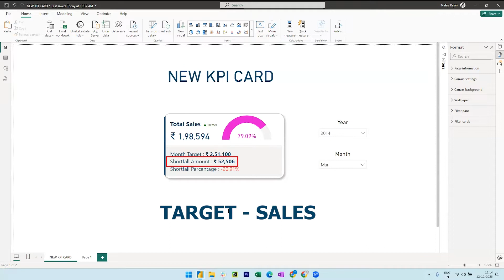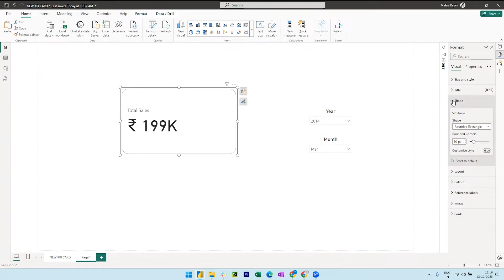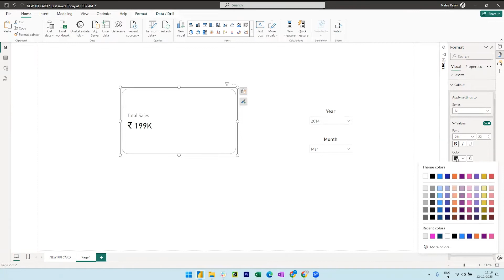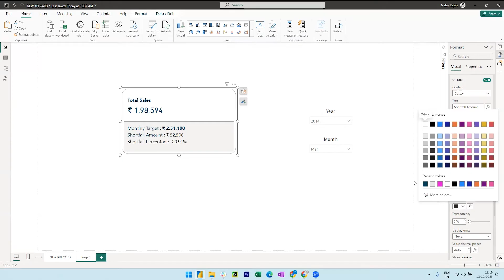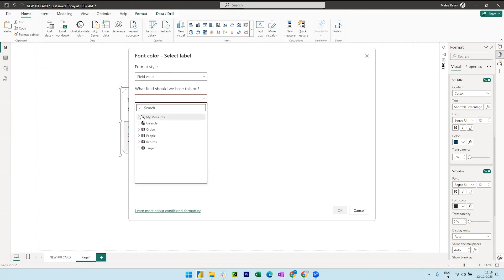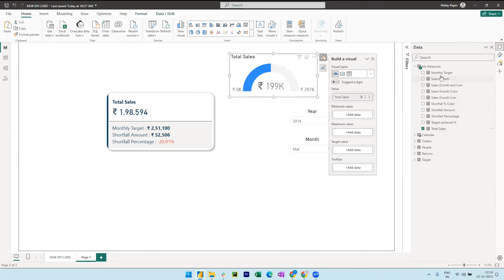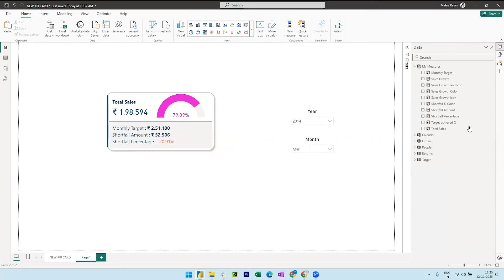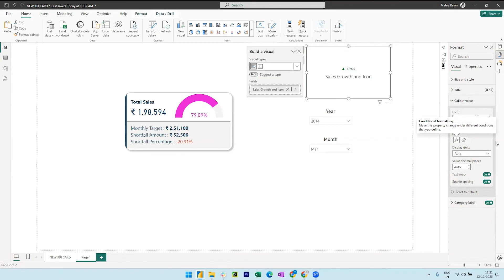Power BI New Card Visuals | Enhanced Dashboard Look | Visualize Success with KPI Card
🚀 Dive into the world of data mastery with our latest YouTube tutorial! Learn how to craft a visually stunning sales dashboard using the new KPI card in Power BI. 📊💡 Unlock insights, meet targets, and level up your analytics game! 🔥